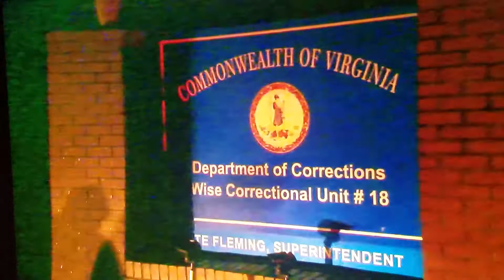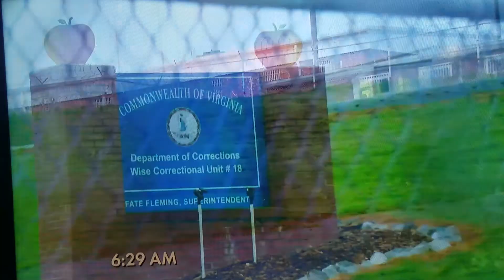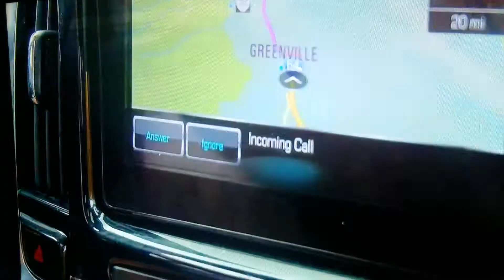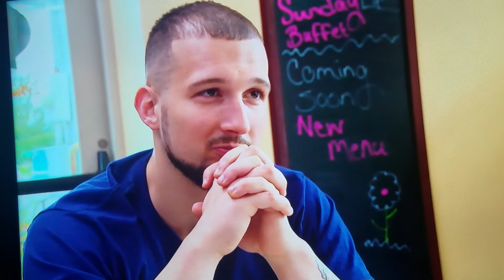Lacey picks up Shane| love after lockup